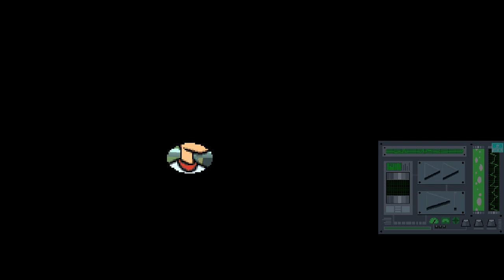Danny Phantom: Urban Jungle (Nintendo DS)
Danny Phantom: Urban Jungle is a side-scrolling video game developed by Altron and published by THQ for the Game Boy Advance and Nintendo DS handhelds. It is based on the episode "Urban Jungle" from the Nickelodeon television series Danny Phantom and is the second video game for the series, after Danny Phantom: The Ultimate Enemy.